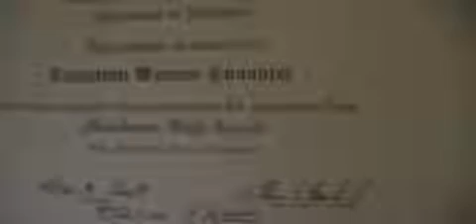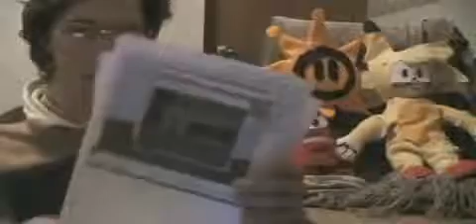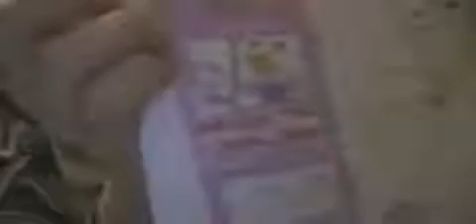July 31 2009 Christian Weston Chandler Ricardo Hablar con el Impostor, And MANY OTHER NOTIFICATIONS!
"Bonjour, Loyal Amigos. (Random-Access Humor Joke!)

I am Successful as Ever and no TROLLS and their Cohorts will OVERTAKE Me. He is TROLLIN' STUPID. Also, MidnightKissable (Kacey, my Heartsweet) I LOVE YOU!

Clyde Cash is a Good Man.

Stay True, and Peace! And Love.

CWC"

full title was "Christian Weston Chandler (Ricardo) Hablar con el Impostor, And MANY OTHER NOTIFICATIONS!"